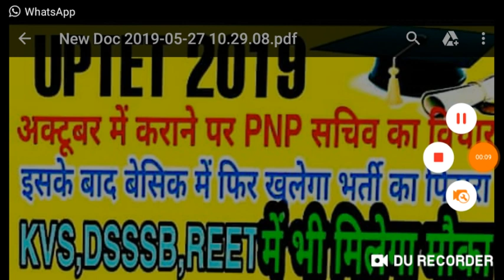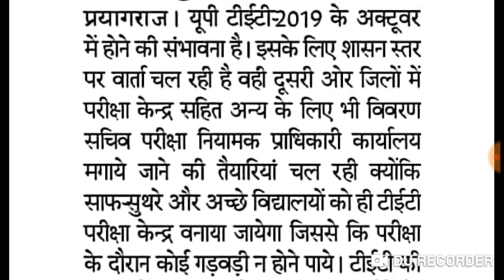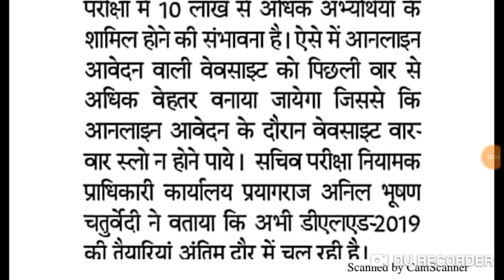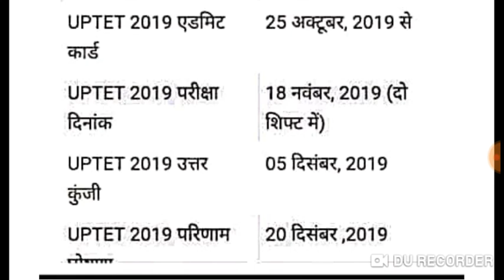UP TET 2019 ... अक्टूबर में होगी up tet 2019 की परीक्षा । pnp ने जारी की गाइड लाइन देखे पूरी विडीओ